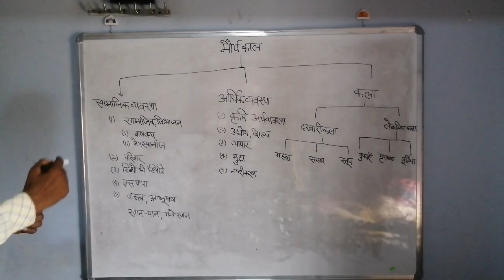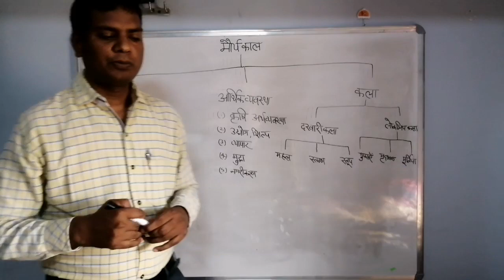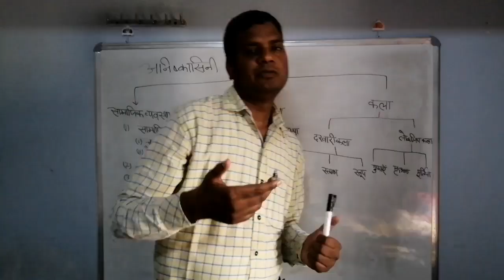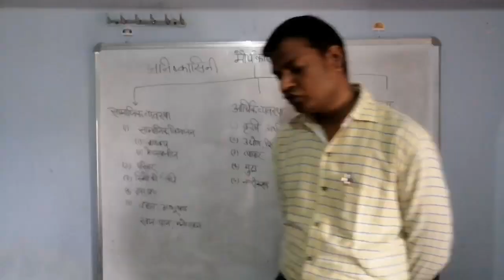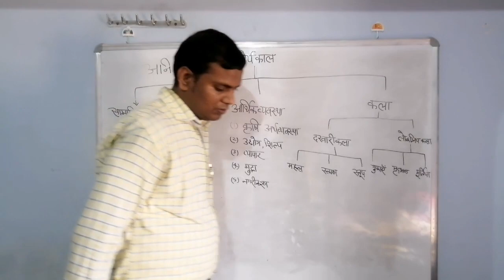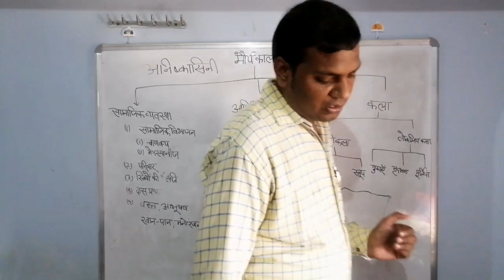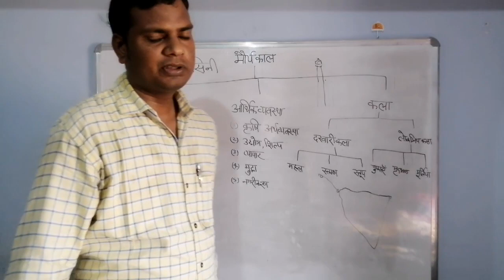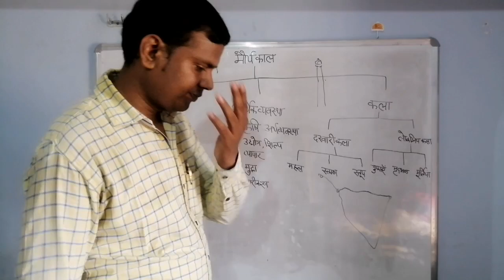classes for History(Ancient History-2)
Morya Kaleem social, economical condition and arts.